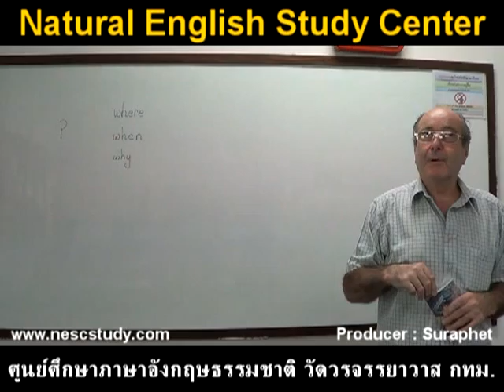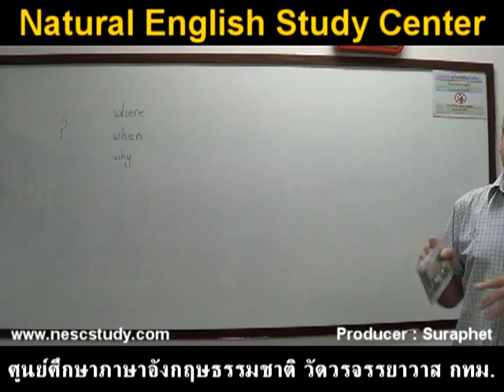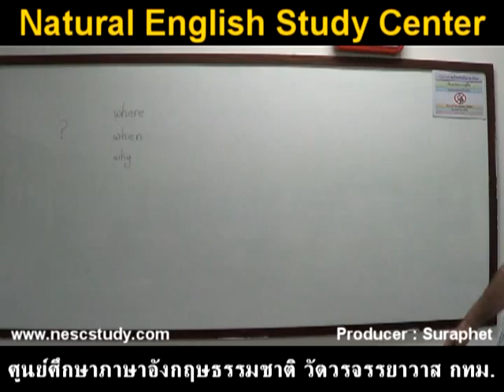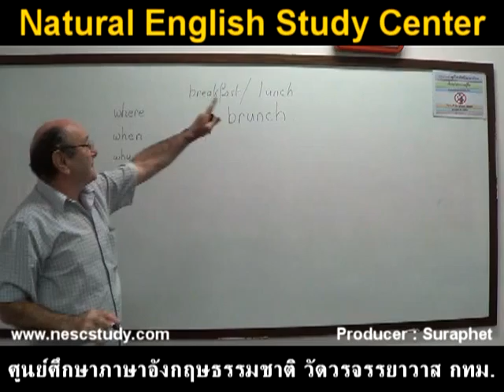suraphet 2239 English Teaching Teacher William, UK, 2013 3